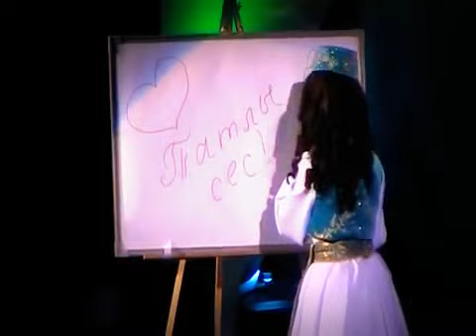Сейтаблаева Разие "Звёздная капель" В.Моисеева АР КРЫМ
1 премия ТВ - проекта "Татлысез" канал АТР, 5 класс сольное пение Октябрьская ДМШ,уч-ся Октябрьской гимназии УВК №1.